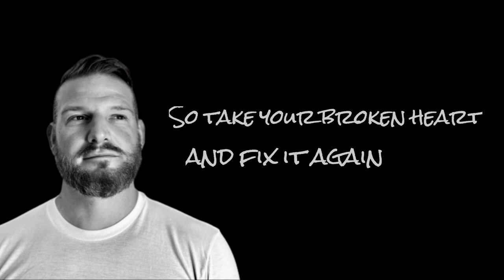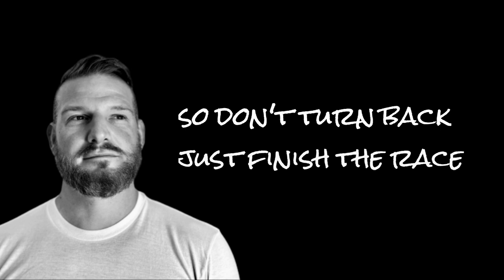All is Not Lost - David Thies